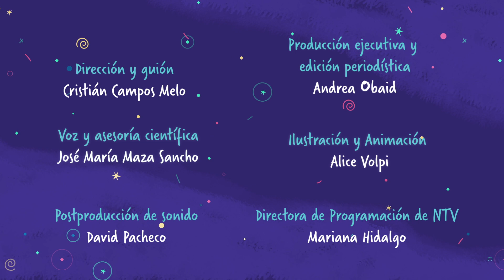Hipatia de Alejandría: La primera astrónoma | El cosmos del Profe Maza - T3E12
Disfruta de un entretenido viaje por la astronomía con los microprogramas del profesor José Maza, quien ahora nos explica el aporte de esta gran astrónoma y su aporte al mundo de la ciencia.